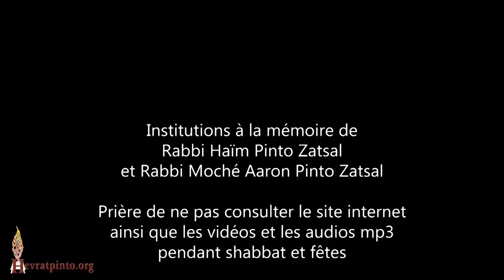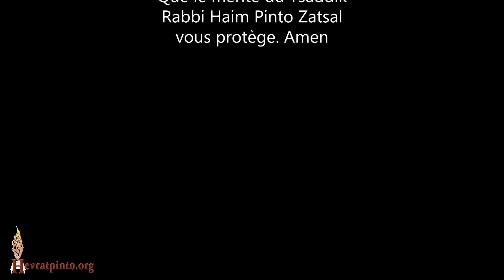Questions de mes petit enfants sur Pessah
Crête le 18 Avril 2022